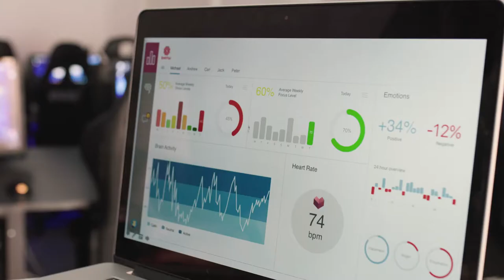EmotAI - Startup Porto Accelerator Finalist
EmotAI is an invaluable part of gamers training to reach their full potential and achieve their goals. We help people more effectively manage their emotions, monitor their critical thinking skills and retrieve their focus. EmotAI brings balance to our lives.